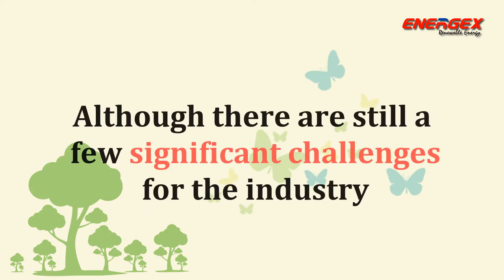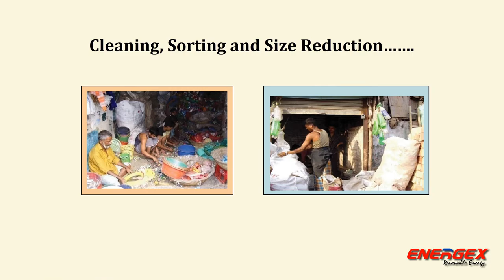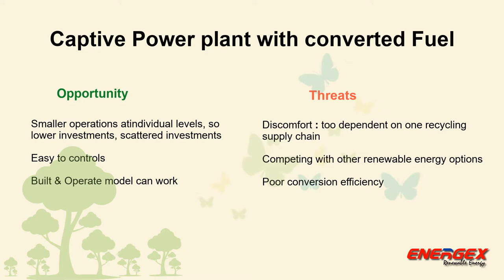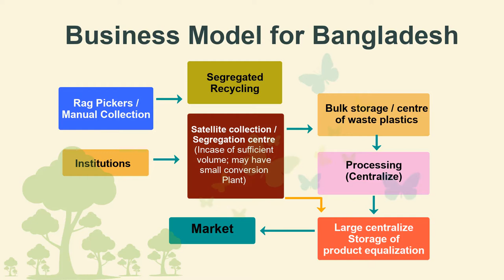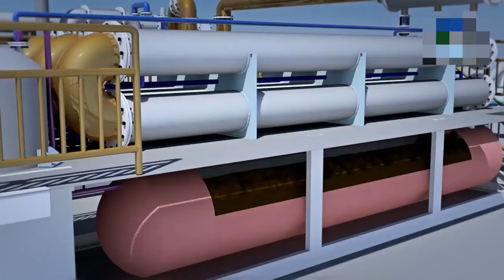LPG Gas Company presentation